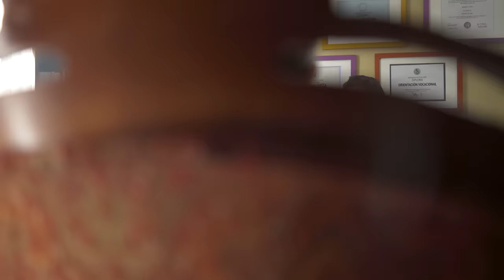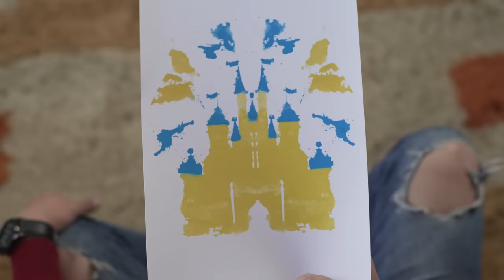Sicóloga de Colegio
Típico que vas donde la orientadora y sales necesitando terapeuta